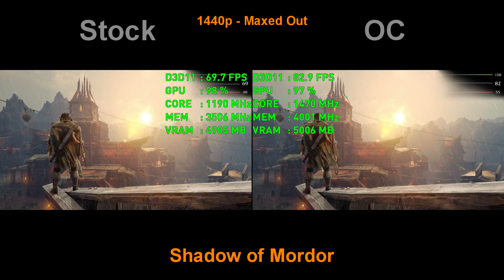Stock vs Overclock - GTX 980 Ti [Over 20% fps boost! INSANE!]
What is the FPS difference between stock and overclocked MSI GTX 980 ti. Let see how much more performance can we gain.
OC changes: +280 core, +500 memory, +0mV core voltage.
Benchmarked in Shadow of Mordor, Tomb Raider, Witcher 3: Wild hunt.
Test bench: i7 5820K @ 4.4Ghz, 16GB DDR4 2666Mhz